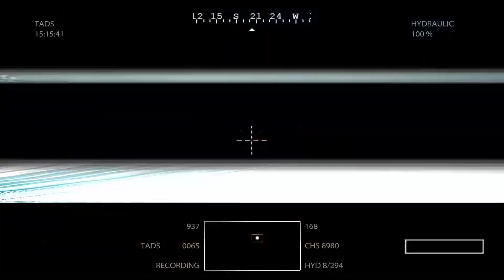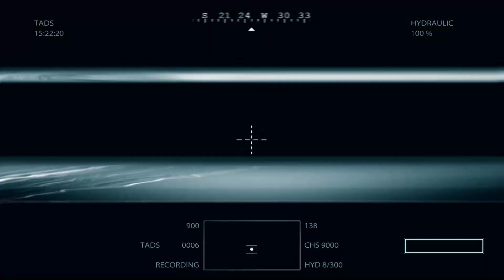Medal of Honor Walkthrough Hard Difficulty part 6